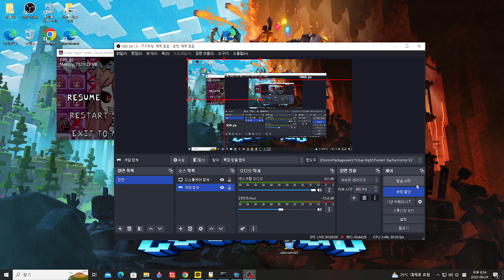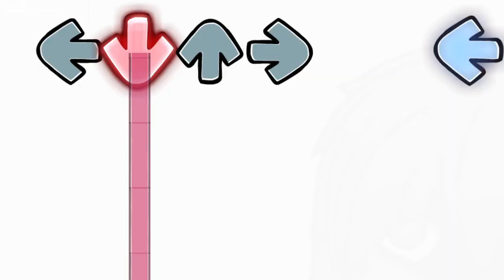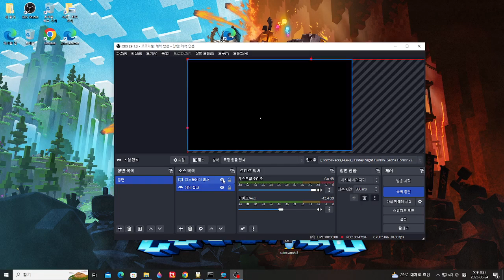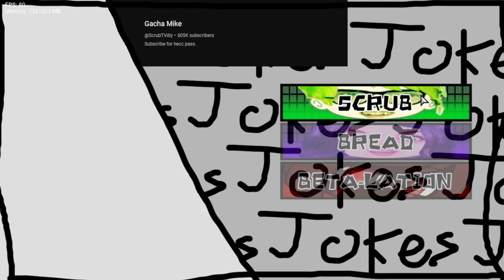Friday Night Funkin Vs Gacha Horror mod V2 (FNF/Mod/Hard)